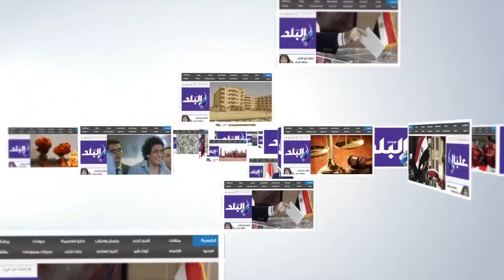صدى البلد | المدير الفني للمقاصة: حزين لضياع نقطتين بالتعادل مع الاتحاد